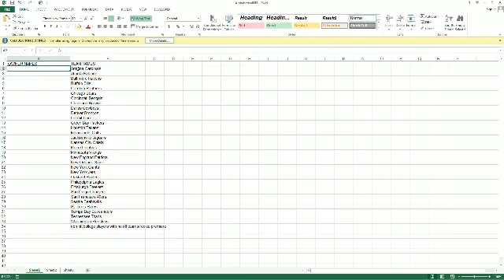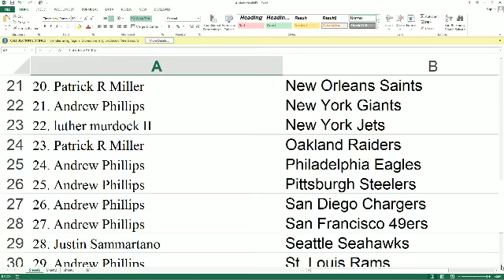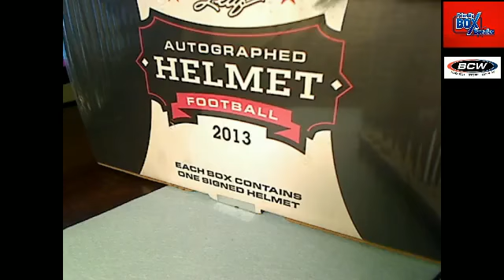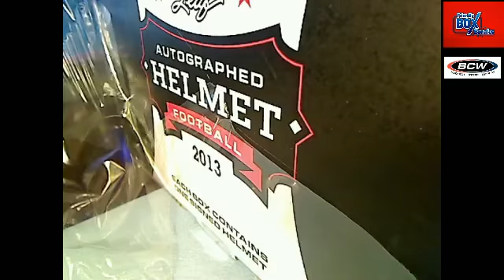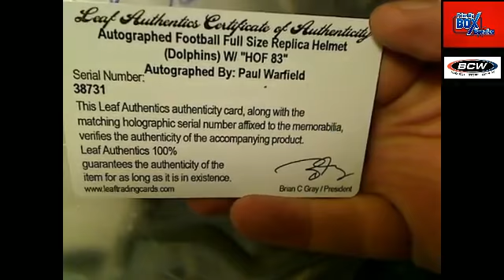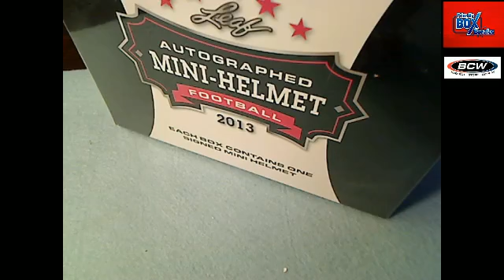2013 Leaf Full Size Helmet 23